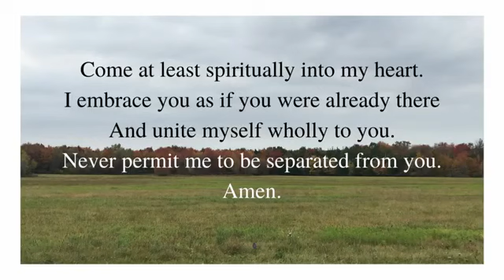Saturday Vigil December 26 2020 5 00 Mass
St. Catherine of Siena - Moscow, PA

St. Catherine’s Parish now has online giving. Your choice to give online will help our parish to be better stewards of our Time, Treasure and Talent.
HOW TO CREATE YOUR ONLINE GIVING ACCOUNT
It is as easy as 1 2 3 to create your account online right on our parish website.
and click Give Online.
4-After you make a donation, an email will be sent to you to create your password.
It is that easy! Your account will be created & you can start giving online.
Questions? Please contact the church office.

Then select "Saint Catherine of Siena Parish - Moscow" from the drop down menu.
We appreciate your generosity during this difficult time.